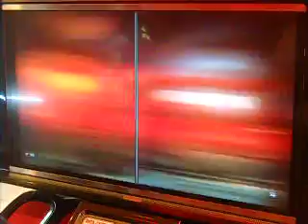Tekken 6 BR Jan 12 2013 - Anna vs Jin 03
Tekken 6 BR casuals
Sonic Gameworx arcade
Gaisano G-Mall
Davao City, Philippines
Jan 2013